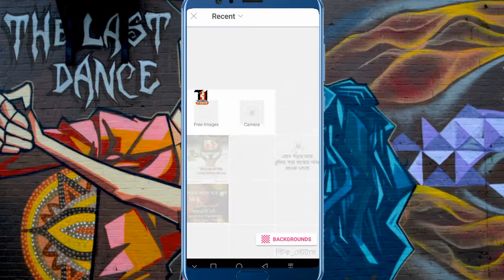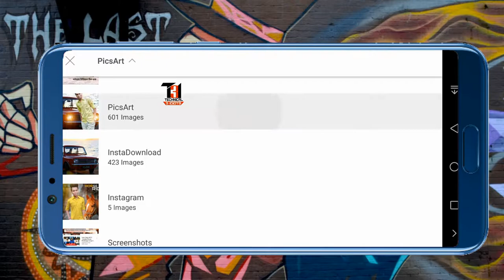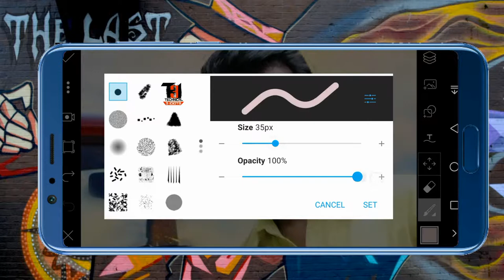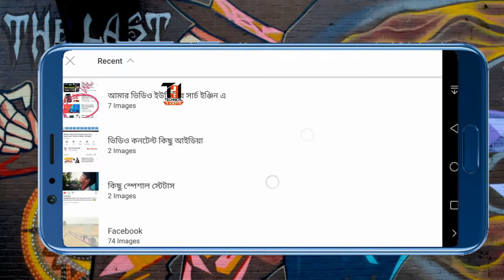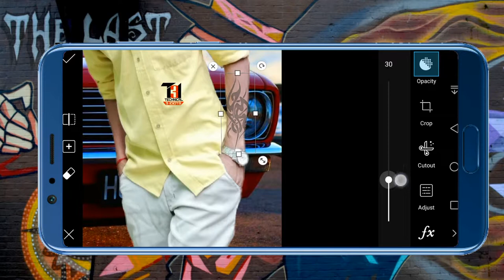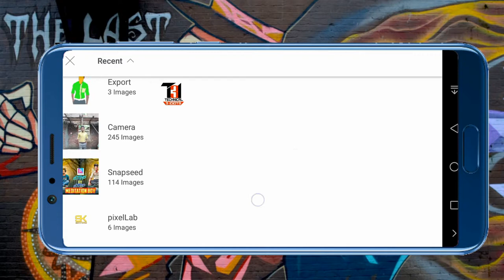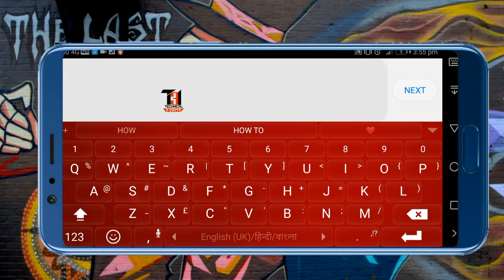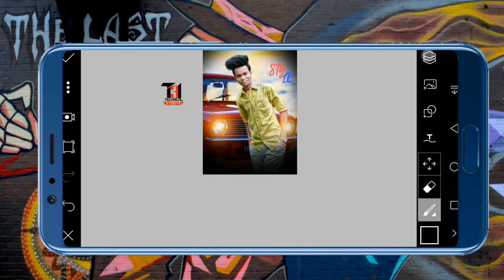Edit your pic like cb in picsart | picsart amazing cb editing 2018 | HARD MANIPULATION IN PICSART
Edit your pic like cb in picsart
picsart amazing cb editing 2018
HARD MANIPULATION IN PICSART

Note -
This channel is all about technology.